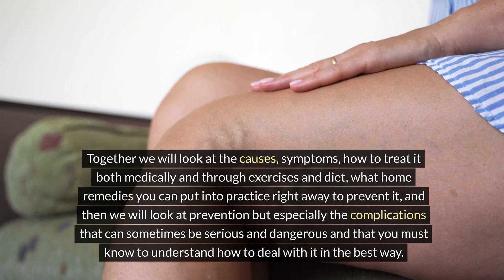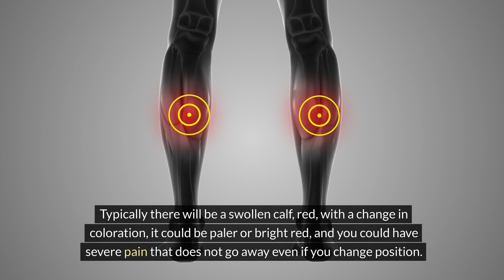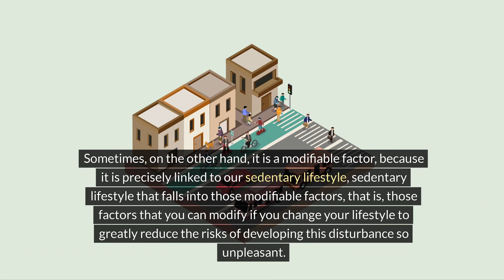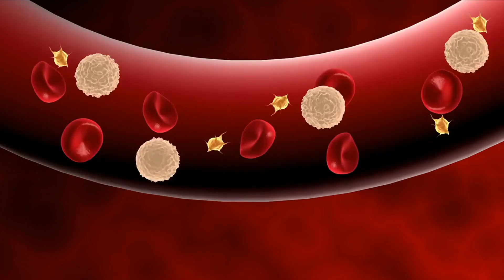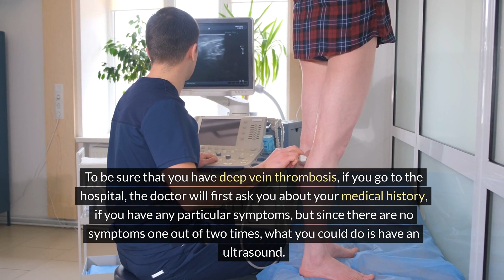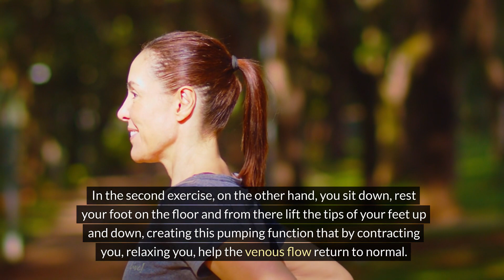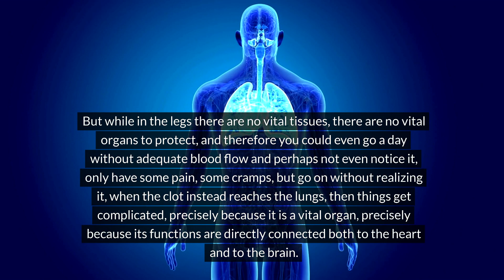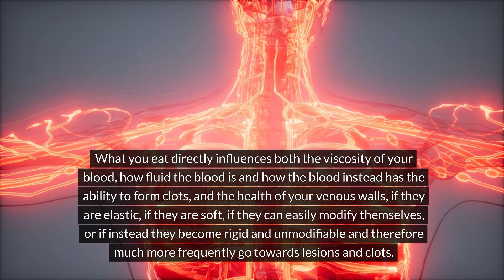Deep Vein Thrombosis Discover the Symptoms, Causes, Treatments and Exercises to Fight it!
Are you concerned about **deep vein thrombosis (DVT)**? This serious condition involves the formation of blood clots in deep veins, often in the legs, and can lead to life-threatening complications if untreated. In this video, we’ll walk you through the **symptoms, causes, treatments, and effective exercises to help prevent or manage DVT**. From understanding what triggers the condition to learning how movement and specific exercises can promote better circulation, you’ll gain valuable knowledge on how to protect yourself or manage existing DVT.

[Key Highlights of This Video] :
- ⚠️ **Recognizing Symptoms**: Learn the key signs of DVT, such as leg pain, swelling, and redness.
- 🩸 **Causes of DVT**: Discover the most common risk factors, including prolonged immobility and medical conditions.
- 💉 **Treatment Options**: Explore treatments such as blood thinners and other medical interventions.
- 🏃 **Exercises to Improve Circulation**: Learn simple movements to help prevent or manage DVT through better blood flow.
- 📋 **Prevention Tips**: Understand how to reduce your risk with lifestyle adjustments and regular activity.

Deep Vein Thrombosis: Symptoms, Causes, Treatments, and Exercises to Fight It (00:00)
What is Deep Vein Thrombosis? (00:31)
Symptoms of Deep Vein Thrombosis (02:01)
Causes of Deep Vein Thrombosis (03:06)
Treatment of Deep Vein Thrombosis (05:09)
Alternative Therapies for Deep Vein Thrombosis (07:14)
Prevention and Home Remedies for Deep Vein Thrombosis (08:13)
Complications of Deep Vein Thrombosis (09:14)
Diet and Deep Vein Thrombosis (10:48)
Share Your Experience and Ask Questions (11:50)

[Conclusion] :
This video offers a comprehensive look at deep vein thrombosis, covering essential information about symptoms, causes, and treatments. By implementing the right exercises and preventive measures, viewers can take control of their health and lower their risk of developing DVT.